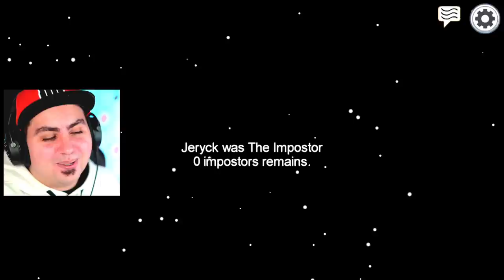IL NUOVO RUOLO DEL DETECTIVE SU AMONG US CON LE MOD!!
Il Detective Riesce a Vedere Lontano sulla Mappa per Individuare l'Impostore!! Stasera in LIVE alle 19.00 qui

Grazie e...
Lyon Out!